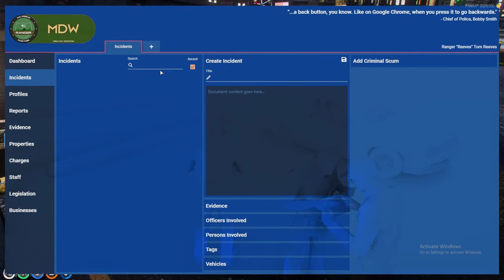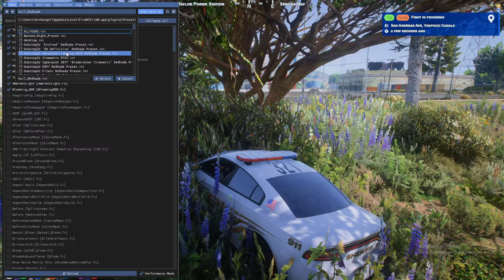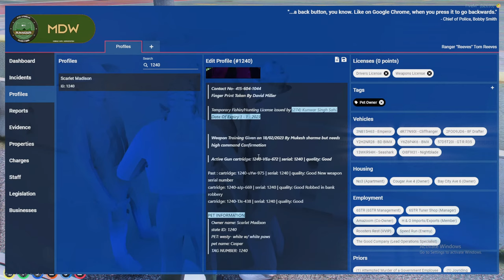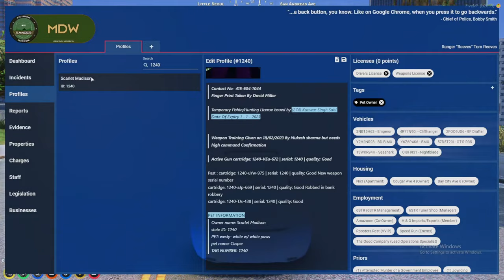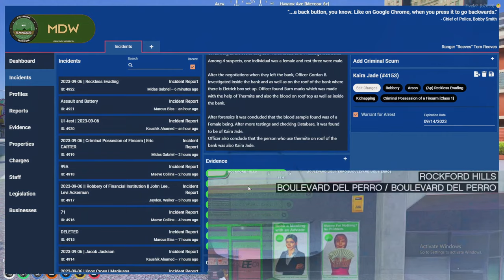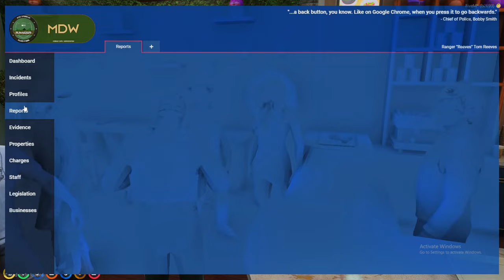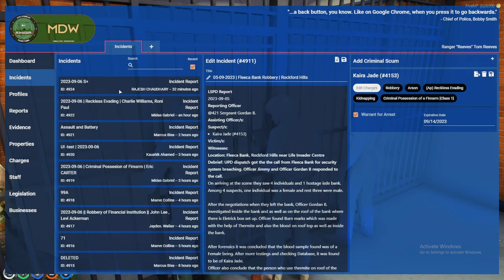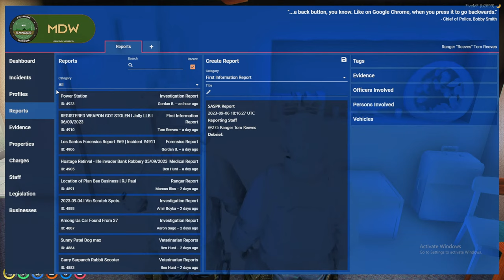Unmasking the Shadows: Tom QT Reeves on Catching Criminals and Investigations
𝘼𝘽𝙊𝙐𝙏 𝙈𝙀:
My name is Nishant  Chhabra and my in-game name is Archangel.I am Exprofessional Overwatch/Dota2/CS Player.Represented India In Overwatch In 2019 As A Part Of Team India Overwatch World Cup.

 SUPPORT STREAM :
 PayTM/Gpay/ UPI - nishant.chhabra1991@okicici